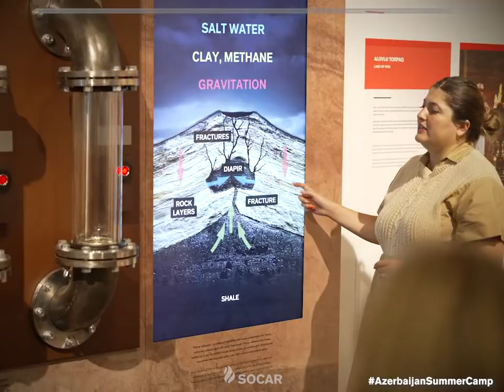Azərbaycan Yay Düşərgəsi / Azerbaijan Summer Camp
🎥 AzərbaycanYayDüşərgəsi|nin son həftəsini də bol enerji & xoş xatirələrlə başa vurduq. Düşərgənin II həftəsindən maraqlı anları təqdim edirik.

Ended last week of AzerbaijanSummerCamp☀️ w/lots of energy & good memories. Presenting sweet moments from 2nd week.